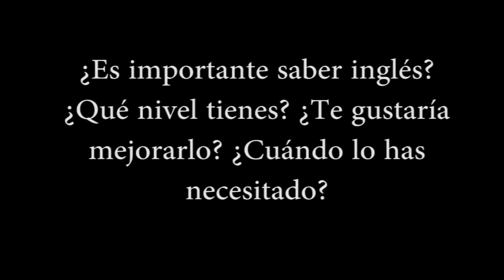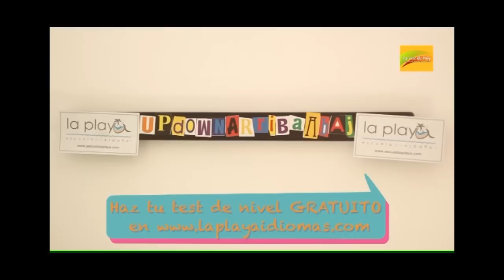¿Sabes inglés? ¿Crees que es importante?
La voz de hoy sale a la calle, a la Cala del Moral, para reguntar si saben inglés, si creen que es importante, qué nivel tienen o si quieren mejorarlo para diferentes circunstancias en que puedan necesitarlo.